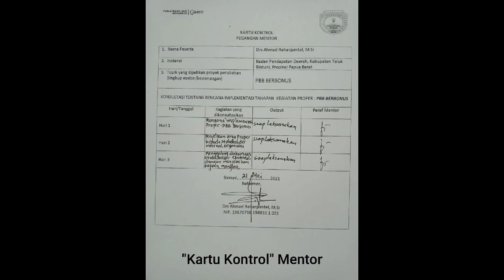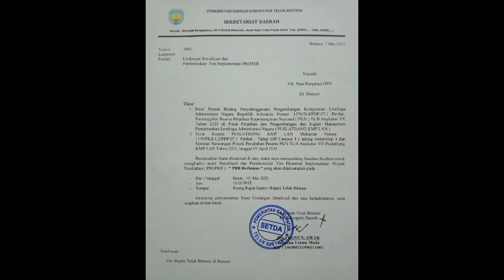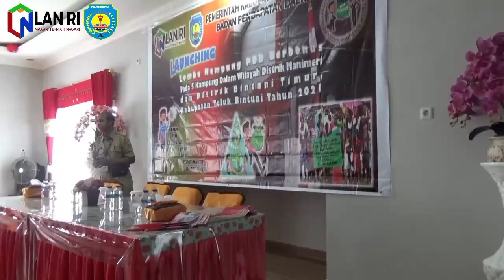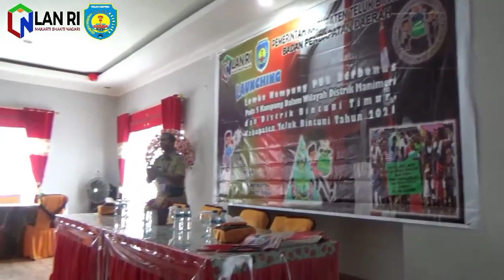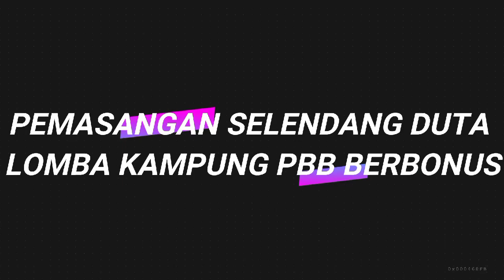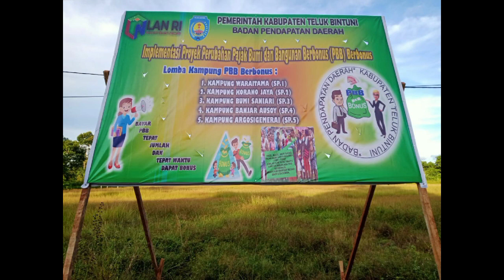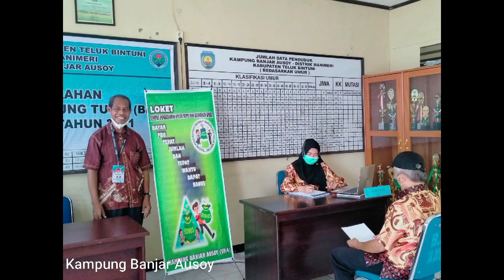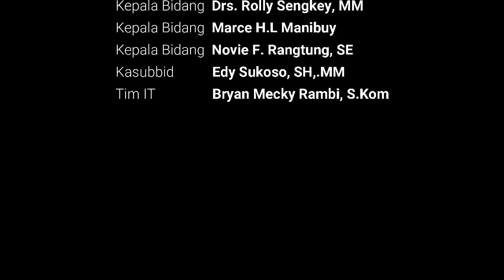Cara Menyusun Video Proyek Perubahan Diklat PIM II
Cara Menyusun Video Proyek Perubahan Diklat PIM II, divideo kali ini saya akan memberikan cara menyusun video proyek perubahan diklat PIM II Lembaga Administrasi Negara Esalon II Kabupaten Teluk Bintuni,